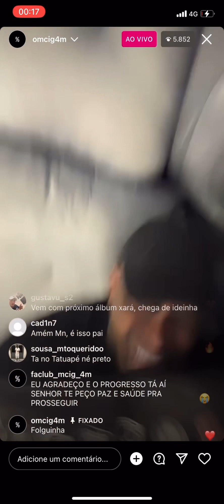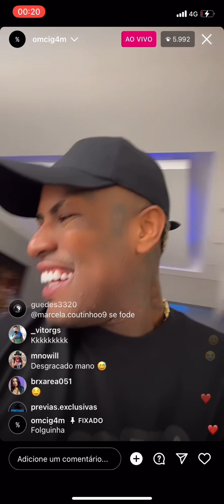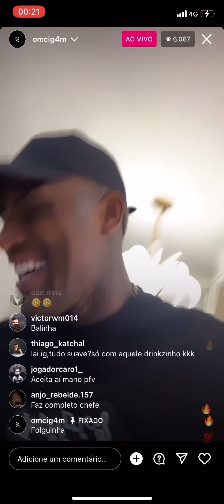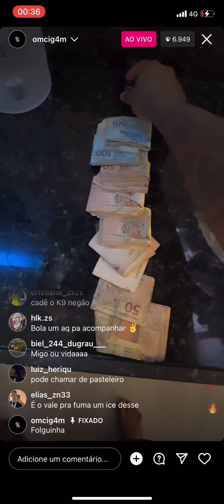Live Mc IG melhores momentos